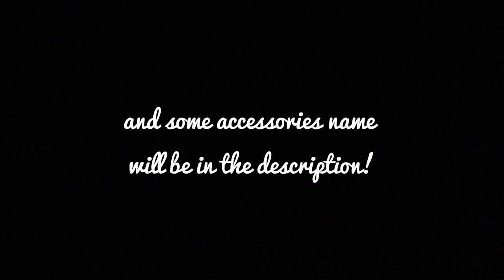||Cute Royal high outfits||《BFF edition 》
🌻 open me 🌻

HellOo Bella here! and y'all this a collab video with @MaryXroblox. So uhm y'all I have good news and bad news The good news is I am back from the break,The bad news is that I will not be posting frequently snice my school is reopened, I will post accordingly whenever I am free or have Time! I am very sorry about the frequent breaks! I really apologize for that I will try my best to post a video! And yah Baii

Outfit - 1

Fit - 1

Gothie cutie skirt
Pop Star boots
Wish upon a shooting Star earrings
Steam punk sleeves
Summer corset
Beret

Fit-2

Sleigh it bodice
Gothie cutie skirt
Steam punk boots
Steam punk sleeves
Pearl necklace
Rose
Beret

Outfit 2

Fit 1

Gothie cutie boots
December dream coat
Sleigh it bodice
Choker
Head sunglasses
Stud earrings

Fit 2

Bucket hat
RR corset
SE sleeves
Pleated skirt
Mc heels
Round glasses

Outfit 3

Fit 1

Gothie cutie boots
Gothie cutie earrings
Sleigh it bodice
Sweet bunny bag
Oversized summer shirt
Choker
Mc beret

Fit 2

Cookie cutter lover loafers
Kitty crossbody
Magical hair ribbon
December Dream bodice
December Dream sleeves (coat)
Heart sunglasses
Val cuffs
Diamond earing
Heart hoop earings
Dreamy earing
Choker
Celestial veil

Fit 3

Mc beret
Round glasses
December heels
Miss Lady rose corset
Heart necklace
Fuzzy earmuffs
Stole scarf
Cotton Tote bag

Your's Truly {Lazee_Bella}